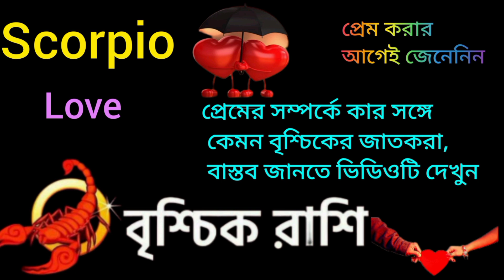বৃশ্চিক রাশি প্রেম জীবন ৷ প্রেমের সম্পর্ক বৃশ্চিক রাশি কোন রাশি সঙ্গে কেমন ? Scorpio Love ❤️ রাশিফল💯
বৃশ্চিক রাশির মেয়েরা কেমন হয়
বৃশ্চিক রাশির প্রেম ও বিবাহ জীবন
বৃশ্চিক রাশির মেয়েদের তিক্ত সত্য।
বৃশ্চিক রাশি আজকের রাশিফল
বৃশ্চিক রাশির মেয়েদের শারীরিক গঠন
বৃশ্চিক রাশির ভাগ্য
বৃশ্চিক রাশি২০২৩ কেমন যাবে
Vrishchik Rashi ki Female
বৃশ্চিক রাশির প্রেম জীবন